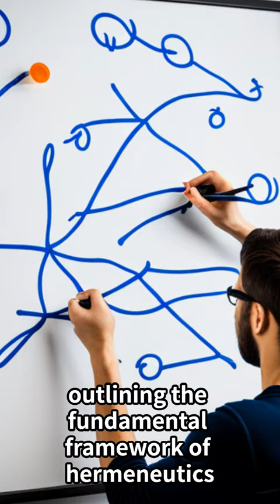Life of Hans Georg Gadamer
Hans Georg Gadamer quote
"Understanding is not an end result but a process of ongoing dialogue."